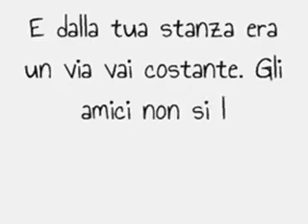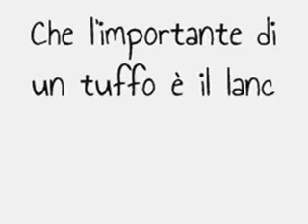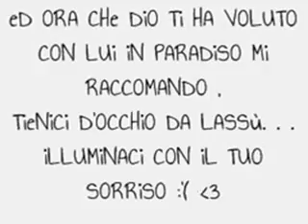Illuminaci con il tuo sorriso lì su. Addio Ciccio Bè♥!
Nana&Cinesina. (Per Antonio.♥)

Ci manchi Ciccio Bello! :(